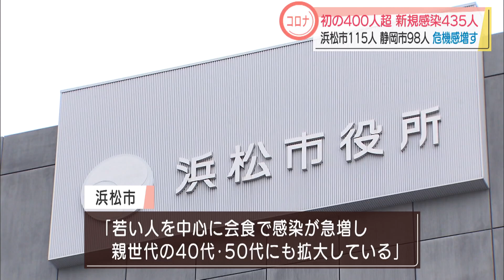【新型コロナ】 静岡県内で過去最多の435人が感染 先週火曜日の2.5倍 富士市と焼津市に新規クラスター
きょう静岡県内では、新たに435人が新型コロナウイルスに感染していることがわかりました。400人を超えるのは初めてで、またも過去最多を更新しました。

　新規感染者は435人で、先週の火曜日と比べて2倍以上に急増し初めて400人を超えて過去最多です。
　居住する自治体別では浜松市が115人と最も多く、静岡市が98人、富士市が24人、焼津市と磐田市が23人などとなっています。市単独で初めて100人を超えた浜松市は「若い人を中心に会食の場で感染が急増し、さらにその親の世代の40代や50代にも拡大している」と分析しています。
　静岡市も100人に迫る拡大傾向に危機感を強めています。

静岡市　保健衛生医療部
和田明久部長：「浜松市が100人を超えた。静岡市もひとごとではないと考えています。危機的な状況だと市民の皆様もとらえていただいて、ぜひとも感染拡大防止に関するご協力をお願いしたい」

　静岡市では職員の感染も相次いでいて、きょうは新たに清水庁舎に勤務する産業振興課の職員と、葵区の御幸町図書館の職員、あわせて2人の感染が判明しました。2人とも業務上での濃厚接触者は市民を含めていないということです。
　また新たなクラスターも合わせて2件確認され、富士市の新富士病院で患者と職員あわせて6人、焼津市の高齢者施設で利用者と職員あわせて6人が陽性となっています。